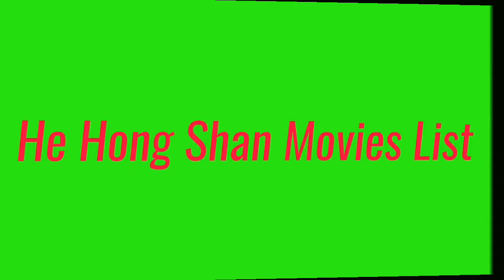He Hong Shan Movies List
He Hong Shan All Movies